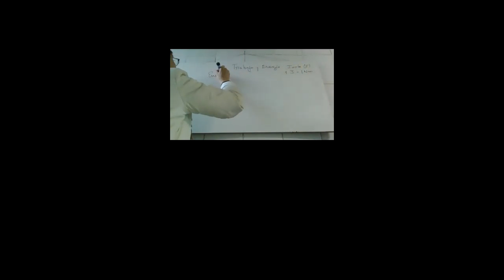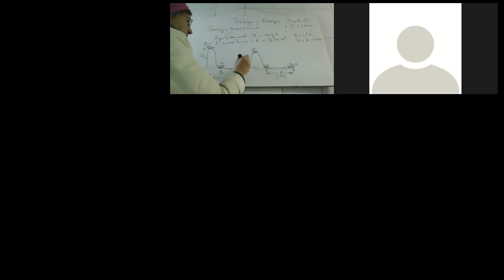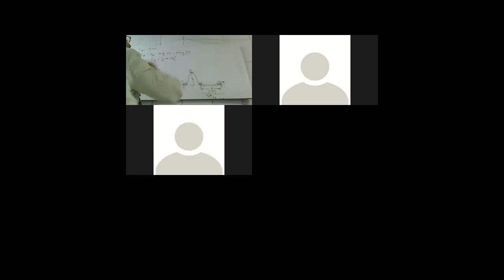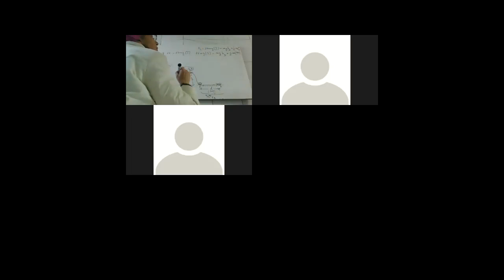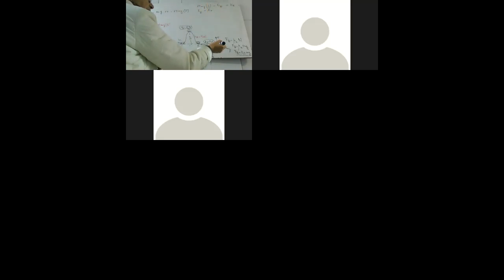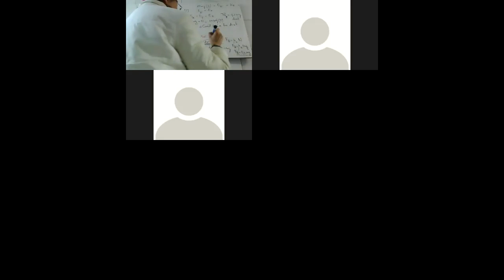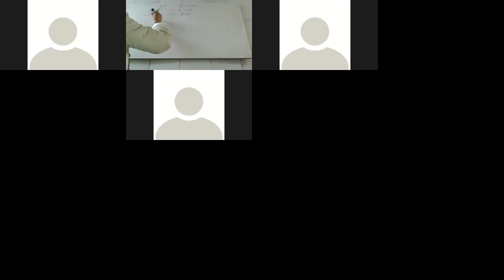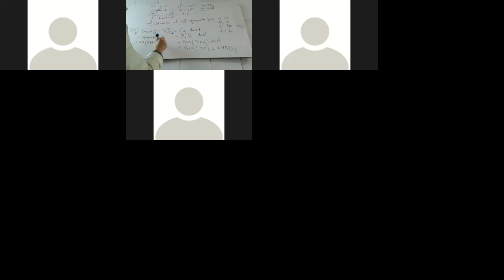10103 A1 Trabajo y energía